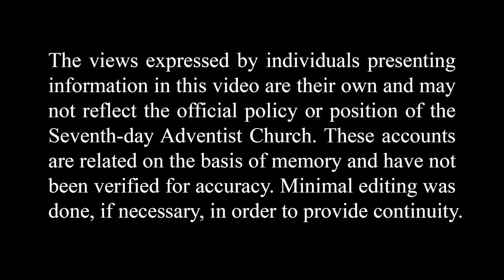The Music of Heaven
Leroy Peterson talks about the Music of Heaven